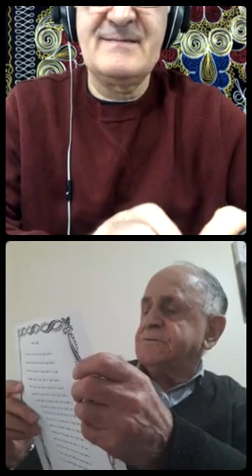КАТАЧОРИКЕН МАКИ МАЗАБШОХ-МАКИ ХУСАЙНИ(АЗ БАДАХШОНИ АФГОНИСТОН)МАДЪ ЧОРИКЕН ЗИВАРД ЛАП ХИЗМАТЕН!